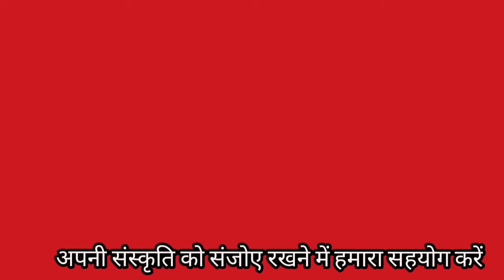तेरै तो जमना सात पुत्र हैं, एक गंगा ने देदे (647) गंगा यमुना का भजन/सरोज चौधरी के भजन और लोकगीत।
Ganga Yamuna ka Sundar bhajan.

Tere to e Yamuna sat putar h ek ganga n Dede.